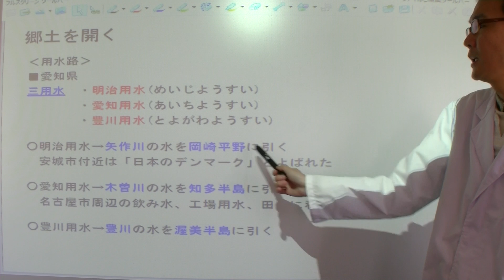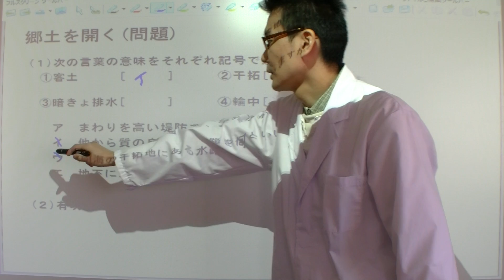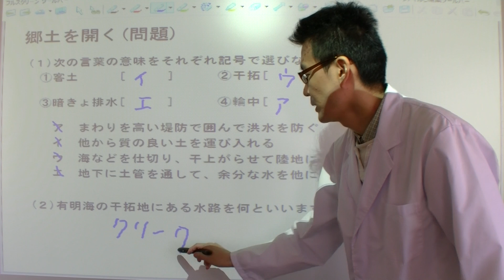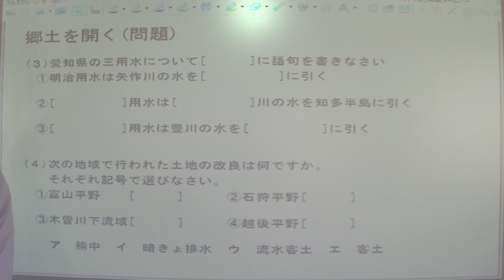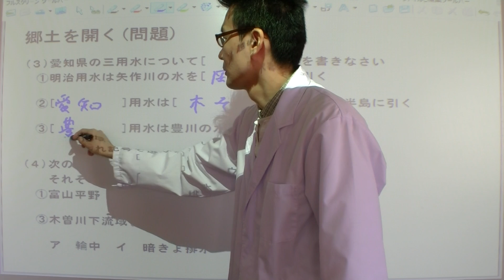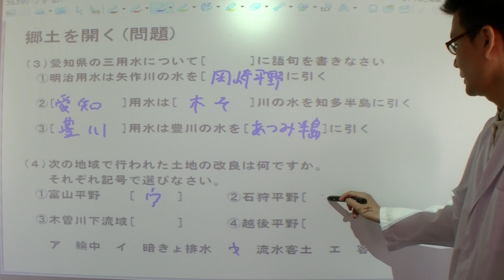05長い授業シリーズ☆ 郷土を開く（小学社会）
小学生社会の郷土を開くの授業です。
小学生の社会は全部で68回あります。